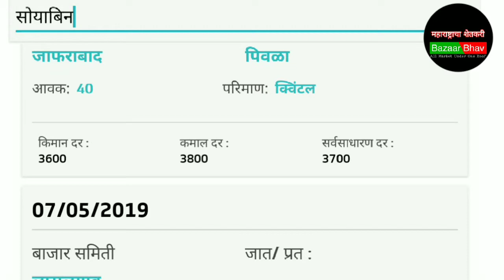सोयाबिन बाजारभाव 08-मे-2019,सोयाबिनचे आजचे भाव